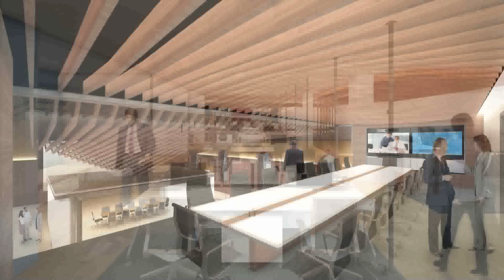First Year As President & CEO of Henry Ford Hospital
From inside Henry Ford Hospital's Simulation Center, Dr. John Popovich reflects on his first year as the hospital's President and CEO, highlighting clinical growth, innovations and the community outreach made possible by the extraordinary work of the employees, clinicians and teams at Henry Ford Hospital in Detroit.